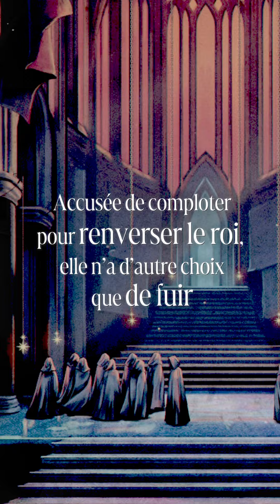BOOKTRAILER : La Tisseuse de Mélodies, Sarah Abassi 🎼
Après une vision alarmante, Shona parviendra-t-elle à contrer la prophétie et sauver son royaume ?
La fantasy française de la rentrée, déjà en librairie 🎼